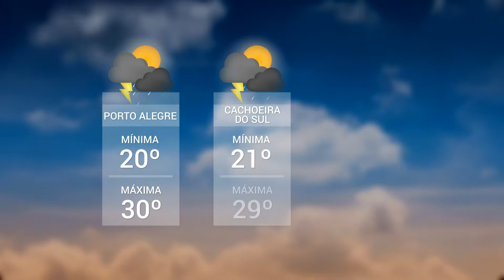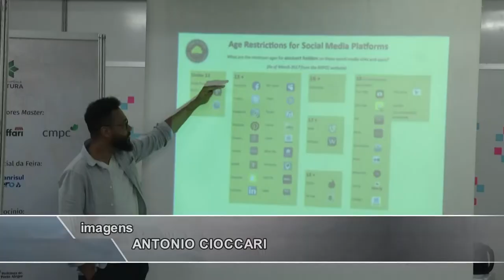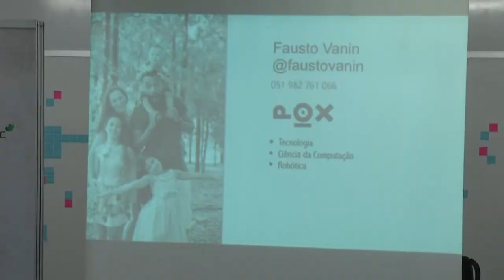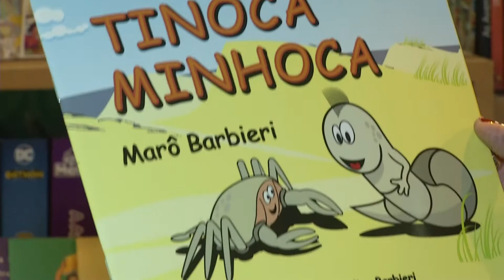Panorama | TVE - Boletim 13:45 - 13/11/19